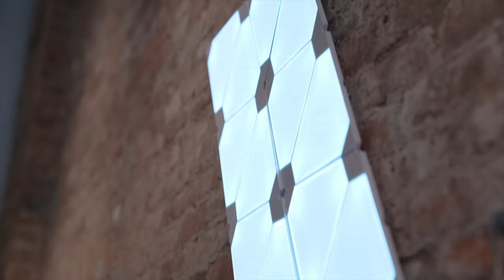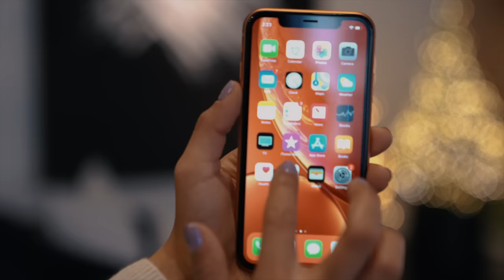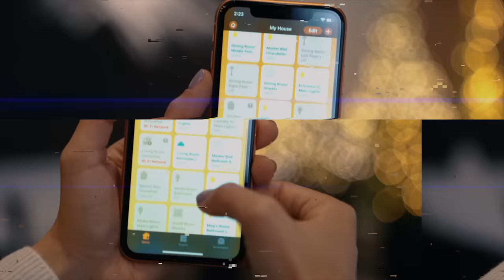NYC Vlog | Apple Home Tour!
NYC Vlog! First vlog ever in NYC with an Apple Homekit apartment tech tour! Apple let me check out the latest HomeKit enabled tech!

Main Lens
Lens Mount
Camera Mic
Tripod Head
ND Filters